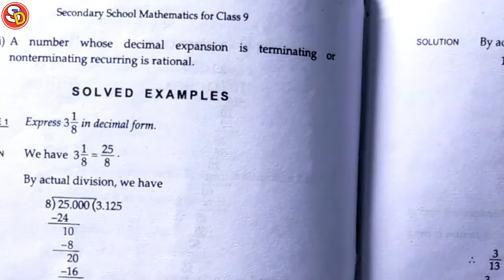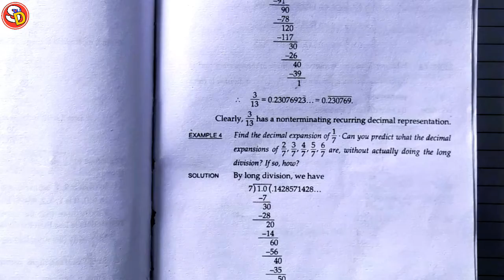Q 2 Ex 1B RS Aggarwal Maths Class 9 Ch 1 Number Systems Saraswati Shishu Vidya Mandir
नमस्कार बच्चों
इस विडियो में RS Agarwal Maths Class 9 Ex 1B Q 2 को Solve किया गया है। आप सभी इस विडियो को ध्यान पूर्वक देखकर समझें और उसे Revise भी करें। धन्यवाद।